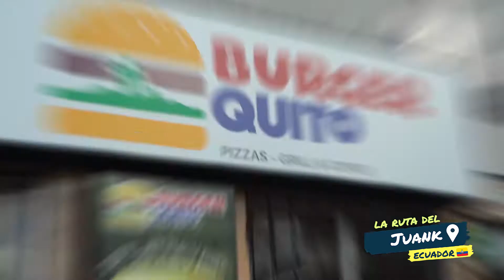La Ruta Del Juank - Episodio 15 - Burger Quito - Huecas de Quito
Inicamos nuestra ruta en el barrio de La floresta🏡, pero ahora no hay tripa. 😋 ahora les presentamos a Burger Quito🍔 un negocio familiar que con su menu te va a hacer sentir bien Quiteñoff.🇪🇨